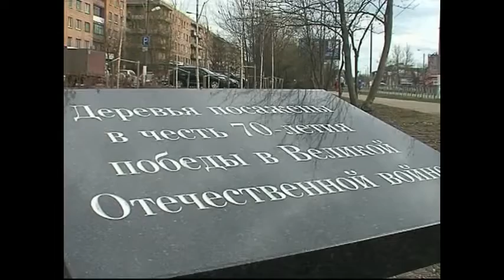Аллея - ко Дню Победы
&nbsp;Посадка деревьев&nbsp;Аллея памяти. Ещё одно знаковое место появилось на центральной улице в Тосно. Посадка молодых деревьев в честь знаменательных событий для жителей района стала хорошей традицией.&nbsp;&nbsp;Владимир Дернов, глава администрации МО &laquo;Тосненский муниципальный район&raquo;&nbsp;20 белоствольных берёз высотой от 4х до 5 метров были выращены в Павловске. Всего через несколько лет они образуют небольшую рощу. Это первый сквер в Тосно, посвящённый 70-летию Великой Победы.&nbsp;&nbsp;Анастасия Белоногова, жительница г. Тосно&nbsp;Надежда Семёнова, жительница г. Тосно&nbsp;В канун 70-летия Великой Победы в Тосненском районе пройдёт ещё множество мероприятий, посвящённых этому празднику. Среди них: конкурсы чтецов и исполнителей песен, встречи ветеранов со школьниками. А на днях состоится презентация книги о героях Тосненской земли, которые имеют звания героев Советского Союза, Полных кавалеров ордена Славы, героев России.&nbsp; Подробности